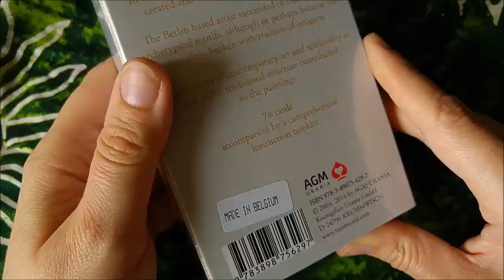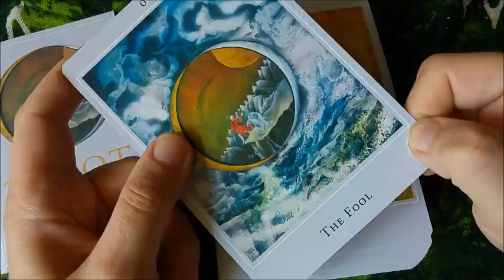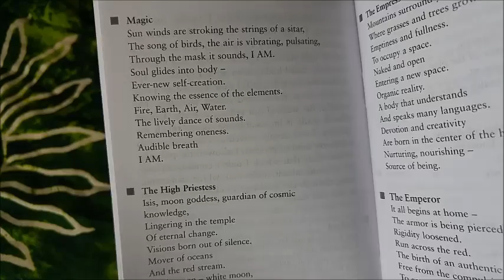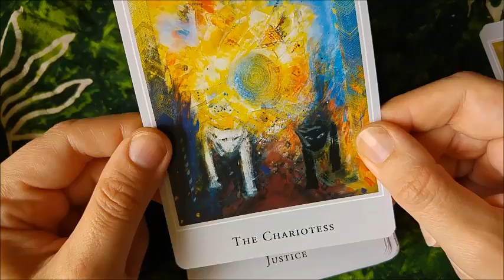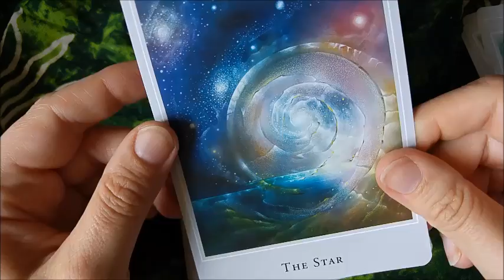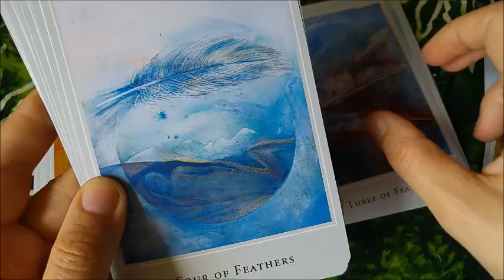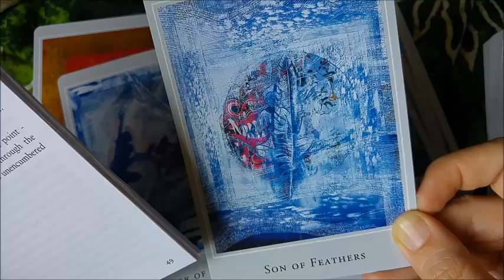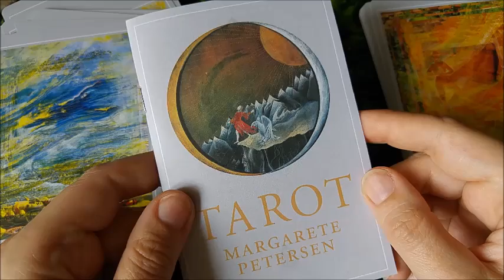First Impressions Walkthrough of the Margarete Petersen Tarot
Let's unbox a beautiful tarot art deck by Margarete Petersen. It's perfect for pathworking and poems that are written for each of the Majors are adding more to the poetic beauty of this deck.

You can find this deck through Amazon marketplace.

Where you can find me